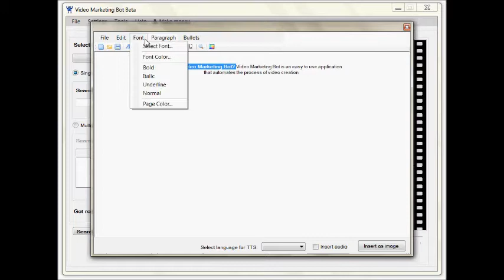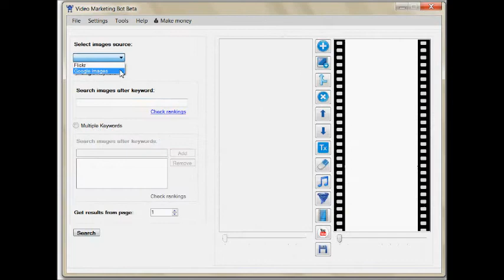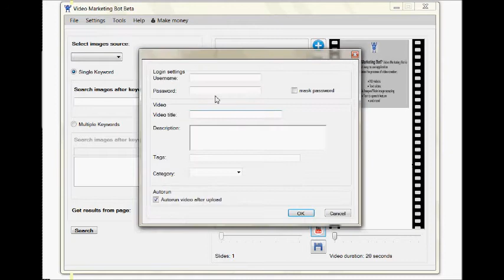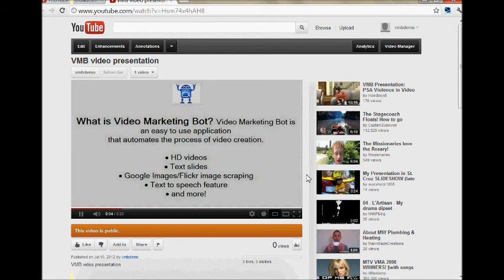Creating a video